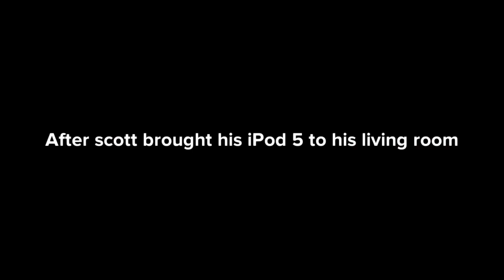Scott Jailbreaks his iPod 5th Generation/Grounded S3 EP21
We don’t allow tweaks at school